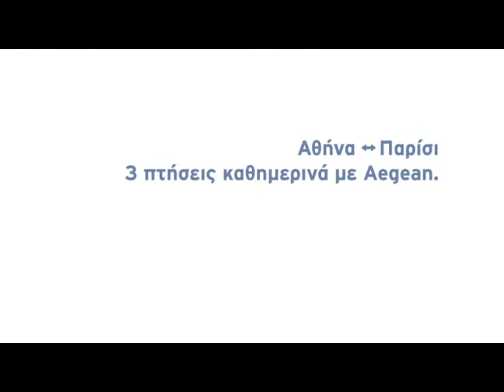Aegean- Μάθε κάτι χρήσιμο για τo Παρίσι!